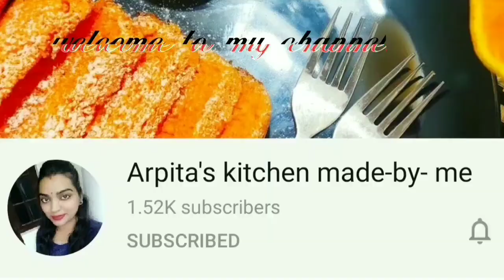Rose Mojito / Rooh Afza Drink / Rooh Afza summer Drink /Rose Mojito Mocktail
Mojito is one of the Drinks, We think we can't make it our home.. But it very simple with 4 to 5 ingredients..

Ingredients

Lemon
Mint leaves
Rooh Afza
Sugar powder
Soda
Chia seeds
Ice cubes